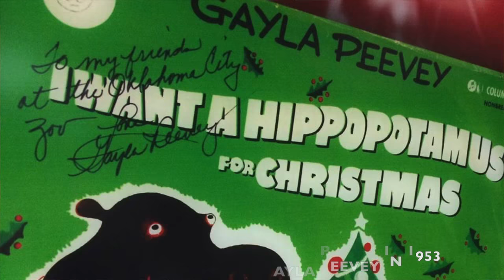Gayla Peevey Sing-Along at the OKC Zoo 2016